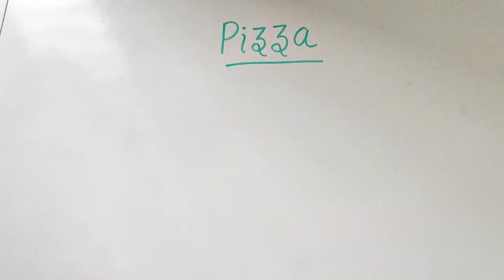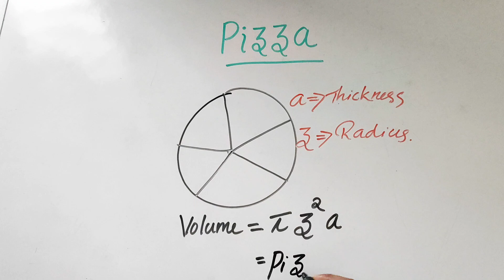Funny maths time